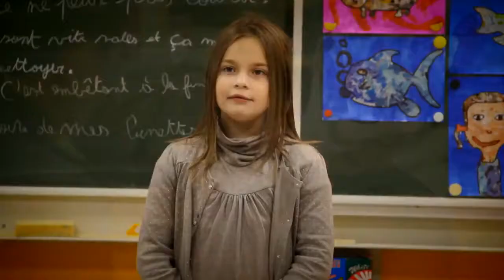EI UNITE FOR QUALITY EDUCATION-Teachers passing on the tokotoko and knowledge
The tokotoko is a stick used by orators and can be passed from one speaker to another. Education International's affiliate, the the New Zealand Education Institute (NZEI), has commissioned a tokotoko, known as Te Amokura, to represent the transmission of learning that is at the heart of quality public education.

UNITE FOR QUALITY EDUCATION
A better education for a better world

Unite4ed is Education International campaign.